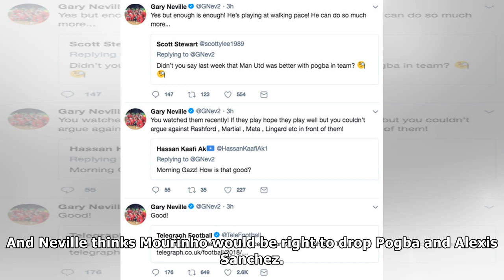Man Utd news: Gary Neville makes big Paul Pogba claim ahead of crucial Tottenham clash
Many Thanks./